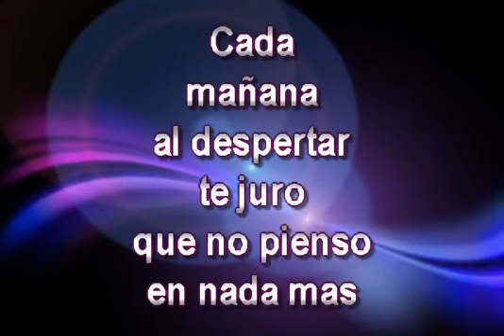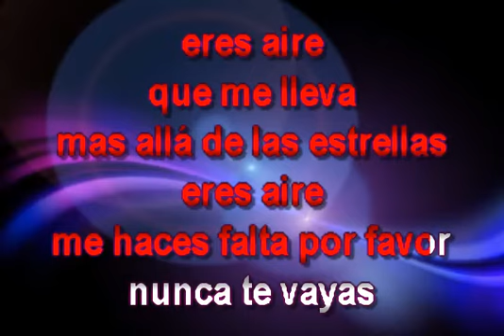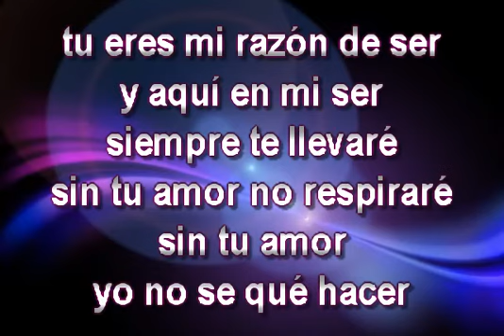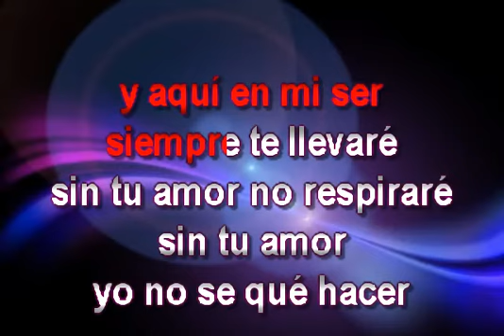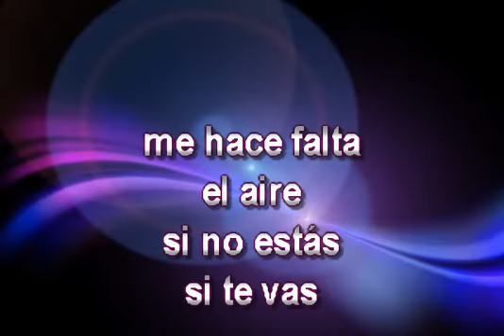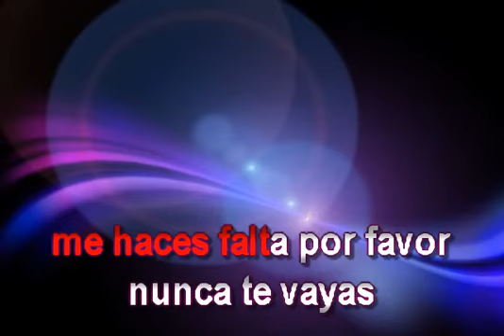Aire karaoke Intocable